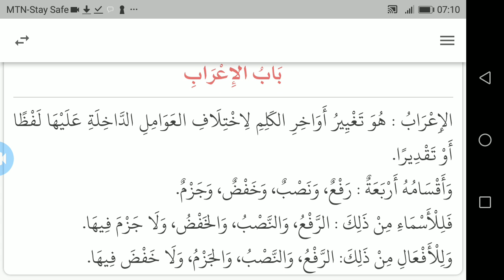7. AJRUMIY IN YORUBA